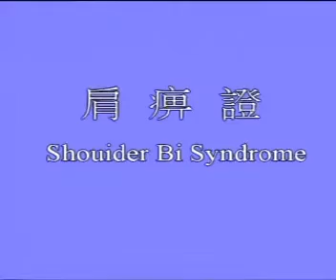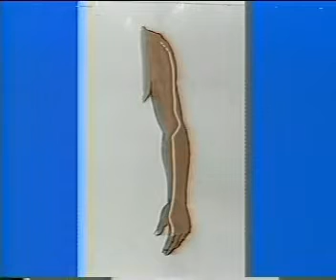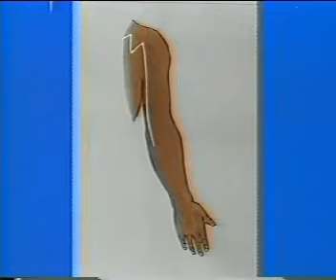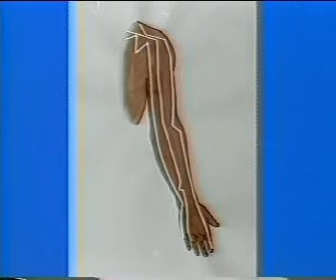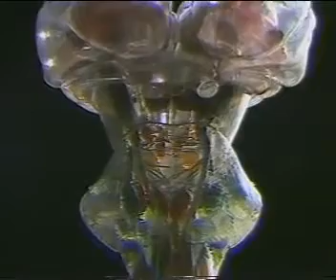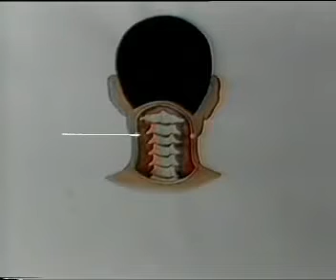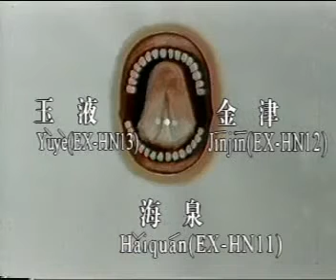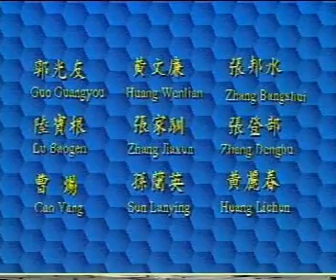28 肩痹症和延髓麻痹 SHOULDER BI SYNDROME AND BULBAR PARALYSIS